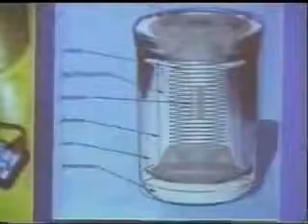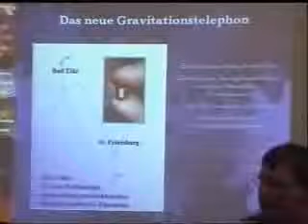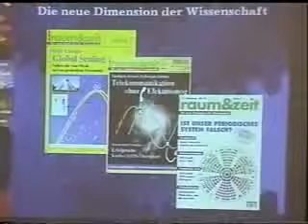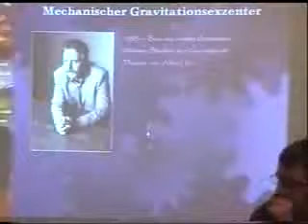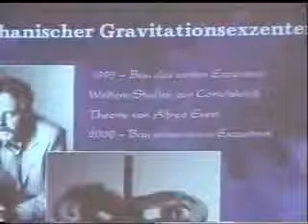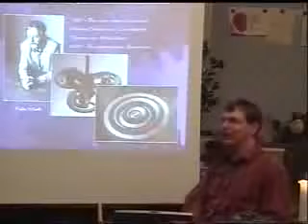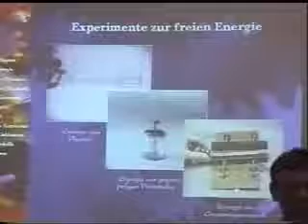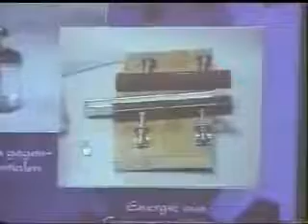Gravitationstelefon Wolfgang Wiedergut Teil1+2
Wegen dem großen Interesse hier ein etwas längerer Beitrag dazu. Teil 2 ab Min 6:48

Wer Möglichkeiten sieht, dieses nachbauen zu lassen bzw. Unterlagen von der Schulung damals besitzt - Bitte melden!
Wegen den vielen nachfragen - NEIN - wir haben keine Unterlagen dazu und können es weder jetzt produzieren noch verkaufen! Aber wir sollten das Thema gemeinsam angehen.

(Teilen ausdrücklich erwünscht) Das Gravitationshandy von Dr. Hartmut Müller, u.a. auch von Wolfgang Wiedergut veröffentlicht, ist schon längst da – sicher und unschädlich, aber ungenutzt.Wir brauchen kein 5G, 4G oder tausende Funktürme, um uns 24h am Tag zu bestrahlen und unsere Kinder zu schädigen. Es ist alles schon da. Aber, wer das produziert, müsste um sein Leben rennen ;-) Siehe Horst Kirsten und der GFE-Skandal!Genauso wie es im Gesundheitsbereich das Geno62-SONIC gibt, um den Körper von innen über das Selbstheilungssystem zu regenerieren gibt es das Gravitationshandy zum Telefonieren.
Diese Gravitationstechnologie gibt es schon ca. 20 Jahre, leider wieder mal im Schubkasten einiger Konzerne verschwunden. Warum wohl?! Wer mit dem Gravitationshandy telefoniert, benötigt keine Sendemasten zu hunderten in den Städten. Es funktioniert von jeder Stelle der Erde aus und darüber hinaus auch noch abhörsicher. Man benötigt nur die Tel.-Nr. der Gegenstelle und die Handys tauschen einen Code aus. Dann kann telefoniert werden - sicher und ohne jeglichen Sendemast, denn das Gravitationsfeld ist überall! Zukunftsmusik? - Nein, ganz sicher nicht, denn bereits vor über 10 Jahren wurde ein Testtelefonat geführt zwischen Deutschland und Australien, vor 7 Jahren zwischen Deutschland und St Petersburg, erfolgreich! Noch nichts gehört davon in den Medien? ;-)

Also - an Stelle von schädlicher Strahlung wie 4G, 5G, WLAN, Terrafunk uam. sollten wir auf sinnvolle Technologien setzen. Es ist alles schon da, wir müssen es eben nur nutzen - genauso wie das Geno62-SONIC

Hans-Jürgen Zoller

GCCD Schönebeck
D-39218 Schönebeck-Salzelmen